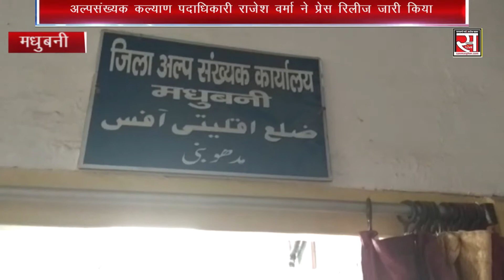अल्पसंख्यक कल्याण पदाधिकारी राजेश वर्मा ने प्रेस रिलीज जारी किया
मधुबनी । जिला कल्याण पदाधिकारी सह प्रभारी अल्पसंख्यक कल्याण पदाधिकारी राजेश वर्मा ने प्रेस रिलीज जारी करते हुए बताया कि मुख्यमंत्री अल्पसंख्यक रोजगार  ऋण  योजना वर्ष 2017 / 18 के तहत अल्पसंख्यक समुदाय के ऋण प्राप्त करने वालों को आगाह किया जाता है कि तारीख 5 अगस्त और 6 अगस्त 2 दिनों का जिला अल्पसंख्यक कार्यालय मधुबनी में बॉन्ड पेपर गारंटी और इकरारनामा तैयार करने का शिविर का आयोजन किया गया है। इसलिए सभी लाभुकों को सूचित किया जाता है कि जिन लोगों को ऋण स्वीकृत प्रदान किया गया है। वह अपने गारंटी और नामांकन प्रक्रिया तैयार करने के लिए निर्धारित तिथि 5 और 6 अगस्त को कार्यालय में गारंटी के साथ उपस्थित होना सुनिश्चित समझेंगे ताकी  ऋण की राशि का अवगत किया जा सके।